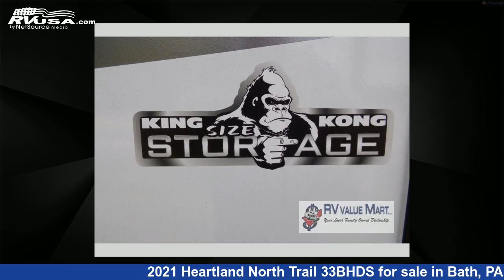Remarkable 2021 Heartland North Trail Travel Trailer RV For Sale in Bath, PA | RVUSA.com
This 2021 Heartland North Trail 33BHDS is a Travel Trailer RV. It is located in Bath, PA 18014 and is offered for sale by RV Value Mart. This New Heartland Is 37' 0" in length and features 2 slideouts, a Sunstone interior, sleeps 7, Slideout, and 45 gal fresh water capacity..